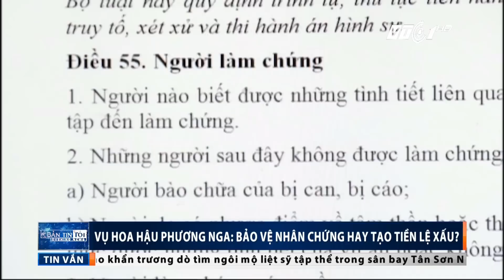“Người bí ẩn” được giấu mặt: Những dấu hỏi lớn | VTC1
VTC1 | Việc nhân chứng Nguyễn Mai Phương được ngồi trong phòng riêng để đối chất trong phiên tòa xử Hoa hậu Trương Hồ Phương Nga đã khiến dư luận đặt ra nhiều dấu hỏi lớn.